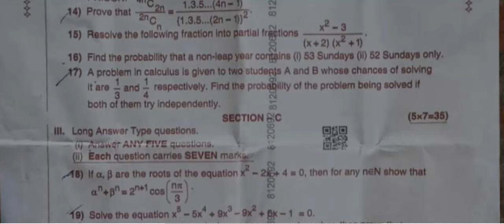AP Inter 2nd year Maths 2A💯%💯%💯V.imp💯public 2024 | AP Inter second year 💯V.imp Maths2A 🥳2024#ipe2024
AP Inter 2nd year Maths 2A💯V.imp💯public 2023-24 | AP Inter second year 💯V.imp  Maths2A 🥳Paper 2023-24#ipe2024
Ap inter Maths 2A public  Exam Model paper ||Ap Inter 2nd year maths model paper public  2023-24
Ap inter Maths 2A pre final  Exam Model paper ||Ap Inter 2nd year maths model paper public 2023-24
Ap inter Maths 2A public Exam Model paper ||Ap Inter 2nd year maths model paper public
Ap Inter 1st year maths-2Apaper 2023-24 | Ap inter 2nd year maths-2A model paper 2023-24  || Maths -A
Blue print for 1st year pre final  Examination
model paper for pre final  examination
half yearly exams maths1A blueprint
chapterwise weightage for half yearly exams
Ap Inter 1st year maths-2A New pattern model paper 2023-24
Ap1styearmathsAmodelpaper2023-24
apinterexamsmodelpapers2023-24
Ap inter pre final  syllabus 2023-24
Ap Inter 2nd year maths 2A Syllabus for pre final  exams
Ap inter maths 2A 1st year syllabus for pre final exams
Ap inter maths 2A 2nd year syllabus for pre final  exams
Ap inter botany syllabus for half yearly exam